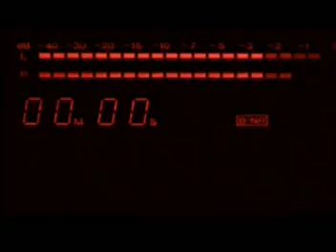Iranian Movie:- shame aroosi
little triler amin hayi, niki karami singing and dancing